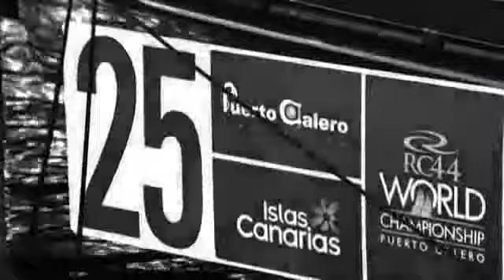DÍA 1 - RC44 WORLD CHAMPIOSHIP 2011 PUERTO CALERO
Primer día de regatas en el Mundial de la clase RC44, que se celebra desde el 16 de noviembre al 20 en aguas de Puerto Calero.